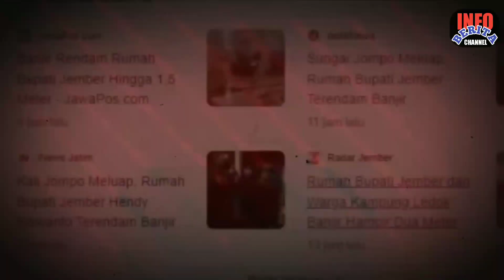info bencana alam hari ini !! Allahuakbar..Jember Jawa timur tenggelam hebat hari ini, baru saja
Info bencana alam hari ini !!! Allahuakbar Jember Jawa timur tenggelam hari ini, baru saja.

Tonton Vidio selengkap nya???

Banjir
Banjir bandang
Banjir hari ini
Gelombang tinggi
Banjir bandang
Jember
Jawa timur

Bencana Indonesia hari ini,
Bencana Indonesia,
Bencana Indonesia terbaru,
Bencana Indonesia terkini,
Bencana Indonesia di Laguna,
Bencana alam Indonesia,
Berita bencana Indonesia hari ini,
Film bencana Indonesia,
Alarm bencana Indonesia,
Lagi bencana Indonesia,
Banjir Medan hari ini,
Banjir hari ini,
Banjir pare pare,
Banjir Medan,
Banjir Makasar hari ini,
Banjir Brebes hari ini,
Banjir Pakistan hari ini,
Banjir Jakarta hari ini,
Banjir Aceh Tamiang,
Banjir Australia hari ini,
Banjir Australia,
Banjir Aceh Tamiang,
Banjir Aceh Selatan,
Banjir Aceh Tamiang hari ini,
Banjir Aceh,
Banjir aloha hari ini,
Banjir Aceh Selatan,
Banjir Aceh hari ini,
Banjir Banyuwangi hari ini,
Banjir Bogor hari ini,
Banjir Blitar hari ini,
Banjir Bali hari ini,
Banjir bandang,
Banjir bandang Bogor hari ini,
Banjir Blitar lodoyo live,
Banjir bangawan solo hari ini,
Banjir Blitar,
Banjir Cianjur hari ini,
Banjir Cianjur selatan,
Banjir Cianjur selatan hari ini,
Banjir Cilacap hari ini,
Banjir Cihaurbeuti Ciamis,
Banjir Cilacap,
Banjir Cepu hari ini,
Banjir Cirebon hari ini,
Banjir Ciamis hari ini,
Banjir Ciledug hari ini,
Banjir di Medan,
Banjir di Makassar,
Banjir di Medan hari ini,
Banjir di pare pare,
Banjir di Pakistan hari ini,
Banjir di Makassar,
Banjir di Bali,
Banjir di kota Medan,
Banjir erek,
Banjir Enrekang,
Banjir era Ahok,
Banjir emas,
Banjir Enrekang hari ini,
Banjir ekstrim,
Banjir Empang Bogor,
Banjir es batu,
Banjir es,
Banjir era Anies,
Banjir Florida,
Banjir Fatmawati,
Banjir Florida hari ini,
Banjir Filipina,
Banjir fitnah,
Banjir Pakistan,
Banjir Flamboyan Medan,
Banjir follower TIkTOk,
Banjir gunung kidul hari ini,
Banjir gunung kidul,
Banjir Garut hari ini,
Banjir gede,
Banjir Galunggung,
Banjir gemah,
Banjir Garut,
Banjir galek,
Banjir Gedebage hari ini,
Banjir gunung Semeru,
Banjir mengerikan,
Banjir dahsyat,
Banjir terbesar di dunia,
Banjir terparah di dunia,
Banjir bandang,
Banjir sunami,
Banjir besar,
Banjir kecil,
Banjir Indonesia,
Banjir dunia,
Banjir paling mengerikan di dunia,

Benjana alam Jawa.
Bencana alam Sumatra,
Bencana alam di dunia,

Gempa bumi
Gempa bumi hari ini
Gempa bumi dahsyat
Gempa bumi terbaru
Gempa bumi terparah
Gempa bumi susulan
Gempa bumi paling mengerikan
Gunung meletus
Gunung meletus paling dasyat
Gunung meletus mengerikan
Gunung meletus paling parah
Sunami besar
Sunami paling mengerikan
Sunami dasyat
Sunami hari ini
Longsor
Longsor paling mengerikan
Longsor hari ini
Longsor terparah
Longsor mengerikan
Banjir hari ini
Banjir
Angin puting beliung
Angin tornado
Angin kencang
Angin badai
Gempa
Gempa bumi
Indonesia
Dunia
Sunami
Gunung Merapi